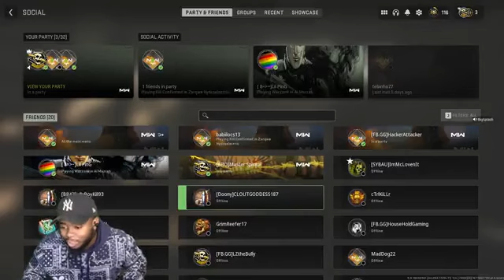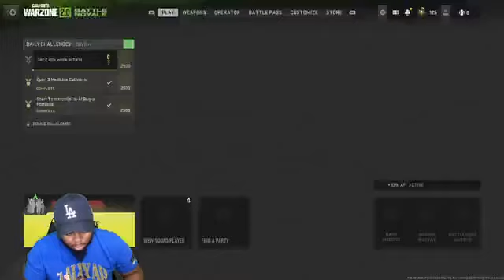#1 STREAMER KNOW FOR CARRYING BOTS THRU LOBBIES8667